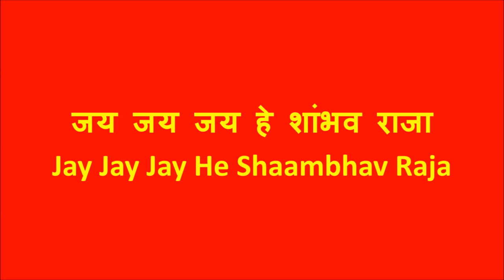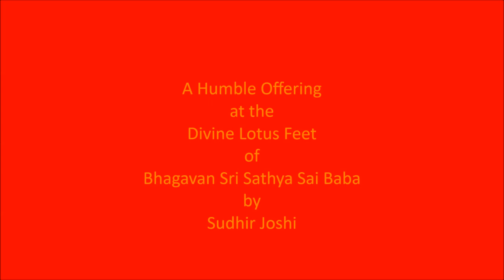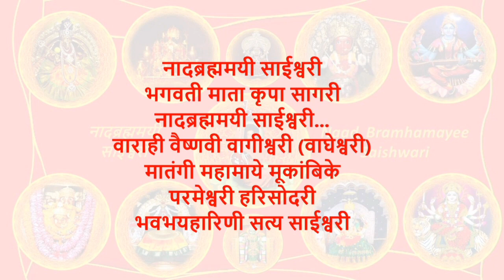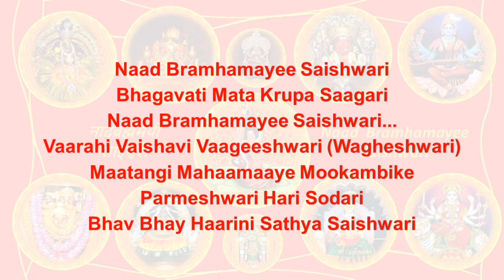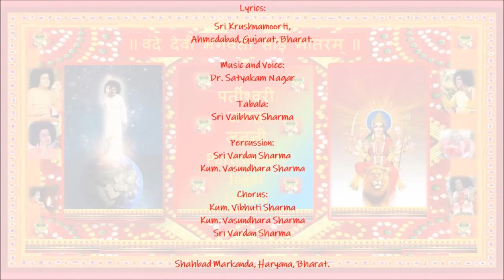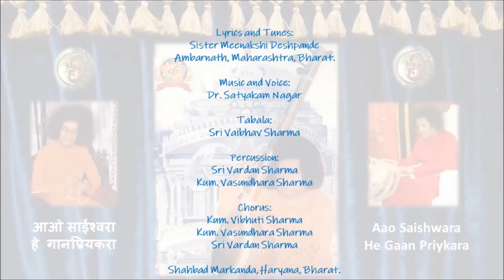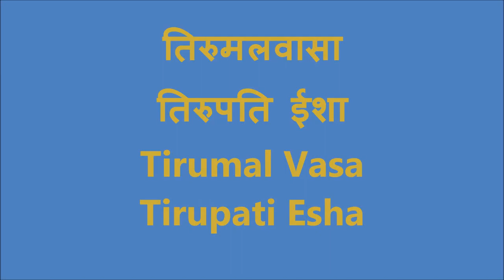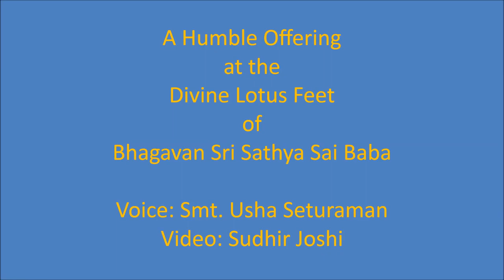Healthcare through Raag Therapy – Sri Sathya Sai Bhajans in Raag Chandrakauns (Kalyan Vasantam)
Healthcare through Raag Therapy –
Sri Sathya Sai Bhajans in Classical Raags
Bharatiya: Chandrakauns
Carnatic: Kalyan Vasantam

Raag Chandrakauns (Bharatiya) or Kalyan Vasantam (Carnatic), is a prominent Raag in classical music.
Raag Chandrakauns helps to activate Naabhi, also known as Manipur or Navel Chakra. Also known as the Solar Plexus Chakra, it focuses on the power and autonomy of the metabolism.
In Raag Therapy, Raag Chandrakauns has also been known to stimulate the secretion of insulin.
It is a night Raag, to be performed between 10 pm and 00 hours. Overflowing with emotion, Raag Chandrakauns can evoke, delicate romance, loneliness and longing.
Raag Chandrakauns can be depicted with Shrungar (Romantic) Ras as well as Bhakti (Devotional) Ras, as the expression of a request to God.
Rendition of this Raag in a slow and peaceful performance, reveals its deeper beauty, rather than in a fast tempo.
Here, are presented, ten Bhajans dedicated to Bhagavan Sri Sathya Sai Baba.

Duration: 1 Hour 3 Minutes 30 Seconds

Titles and Timestamps:
00.Three ॐkaarams (00:06)
             तीन ॐकारम्

01. Jay Jay Jay He Shaambhav Raja (00:59)
जय जय जय हे शांभव राजा

02. Adi Narayan Sai Narayan (04:27)
आदि नारायण साई नारायण

03. Naad Brahmamayee Saishwari (08:46)
नाद ब्रह्ममयी साईश्वरी

04. Hari Hari Narayana (16:09)
हरि हरि नारायणा

05. Raghu Nandana He Raghu Nandana (20:21)
रघुनंदना हे रघुनंदना

06. Partishwari Jagat Janani (29:03)
पर्तीश्वरी जगत जननी

07. Karuna Sagar He Nandlala (35:35)
करुणासागर हे नंदलाला

08. Aao Saishwara He Gaan Priykara (41:11)
आओ साईश्वरा हे गान प्रियकरा

09. Tirumal Vaasa Tirupati Esha (47:57)
तिरुमलवासा तिरुपति ईशा

10. Mangal Moorti Mahesh Shiva (53:15)
मंगलमूर्ति महेश शिवा

00.  Shantimantram (01:01:40)
               शांतिमंत्रम्